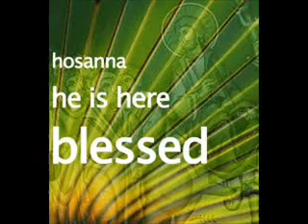CHRISTIAN GOSPEL-KIRK FRANKLIN-HOSANNA.wmv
REMINDING YOU THAT WE OWE IT ALL...AND JESUS IS THE LORD OF LORDS AND THE KINGS OF KINGS..A SPECIAL PALM SUNDAY WORSHIP TIME...ENJOY AND LIFT HIM UP!!